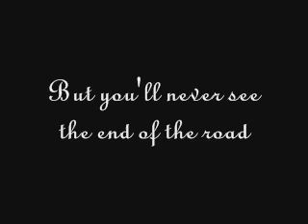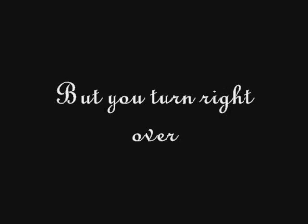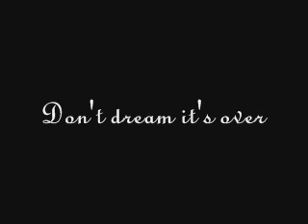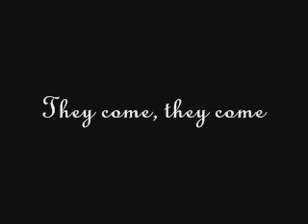Don't Dream It's Over- Crowded House (Lyrics)